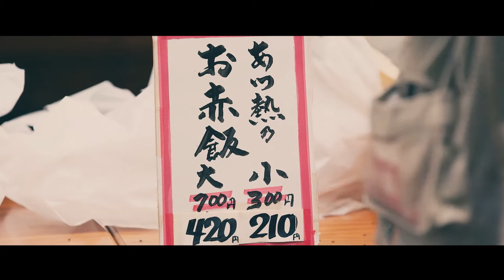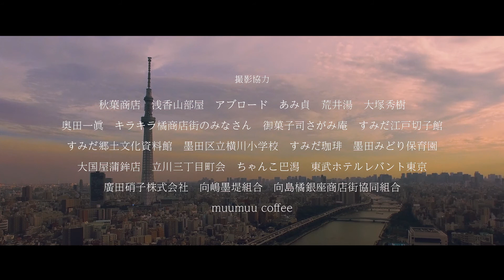This is the Sumida【Passing down this connection to the future】